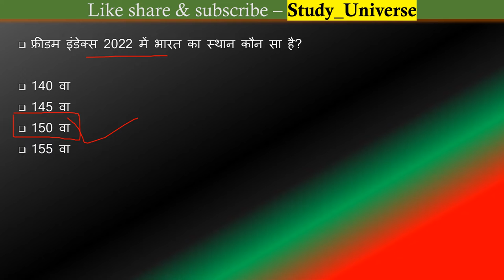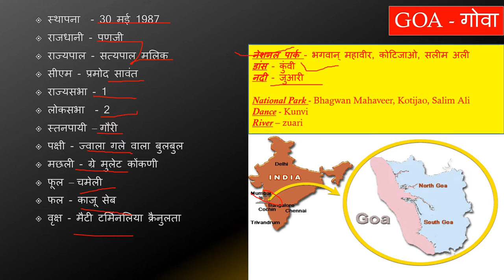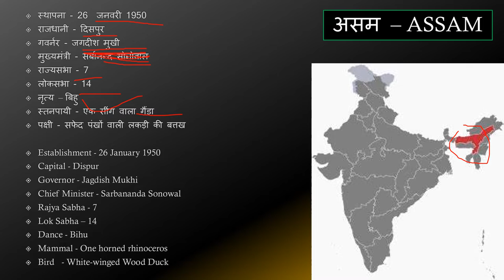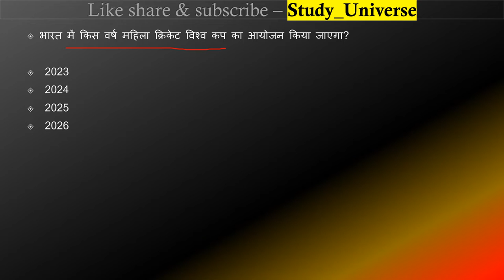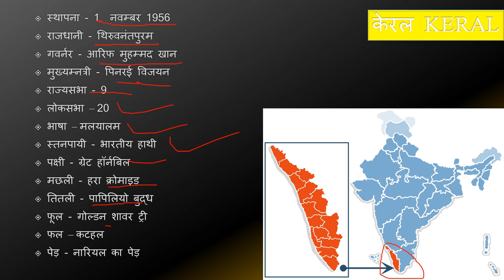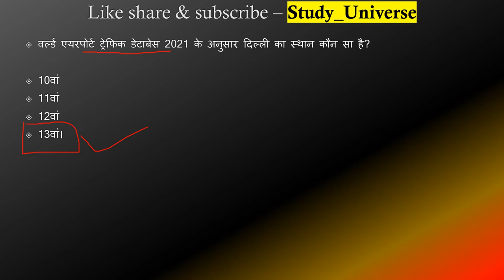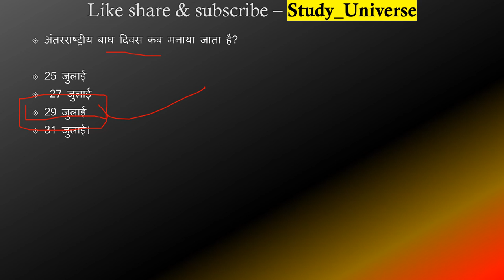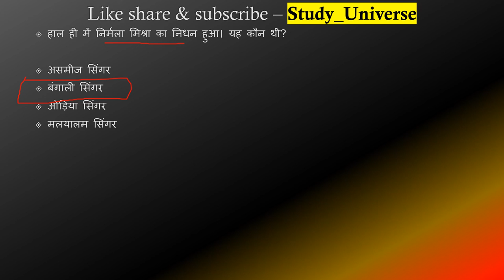16 -31 July Daily Current Affairs || 16 - 31 जुलाई डेली करंट अफेयर्स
this channel was given you a information about india and other knowladge about current affairs and some other things. jay hind jay bharat#studyuniversejunecurrentaffairs,